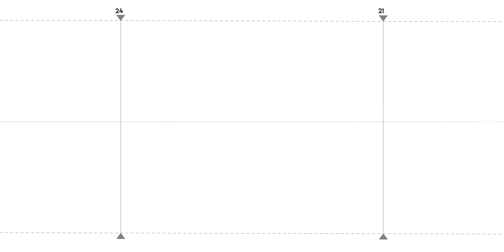Միջադեպի ժամանակ օգնություն ենք ցուցաբերել Վլադիմիր Վարդանյանին. Գեղամ Նազարյան